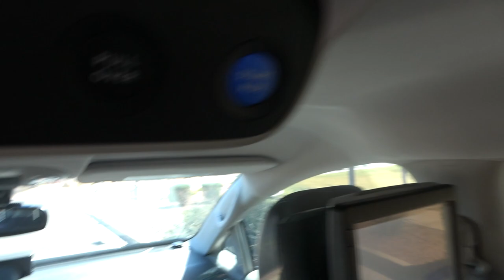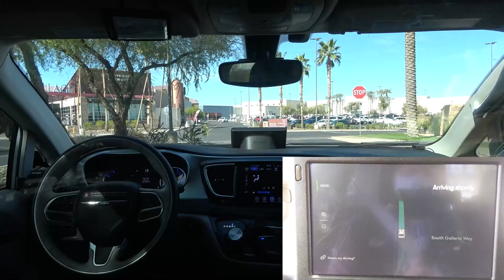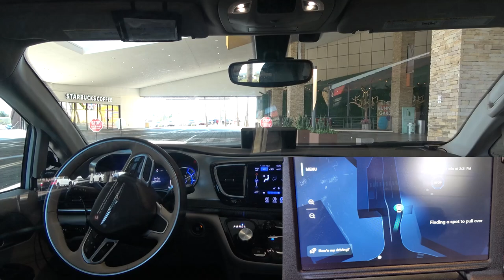Waymo Safety Driver RECOGNIZED ME | JJRicks Rides With Waymo #32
00:00 Sneak peek
01:05 Ride start (Sorry this took so long, but here you go @J.A.E.R.)
01:45 Unprotected right
02:58 Unprotected left
03:27 Lane change trickery
03:56 Unprotected right
04:48 School zone
06:13 Unprotected right
07:43 Surprise construction zone
10:35 A ton of people crossing the street
11:01 Unexpected detour + more shenanigans
14:54 Unprotected right + truck partially blocking lane
16:22 Unprotected right
18:16 Safety driver recognizes me LOL
20:02 Unprotected right + safety driver consents to being in the video